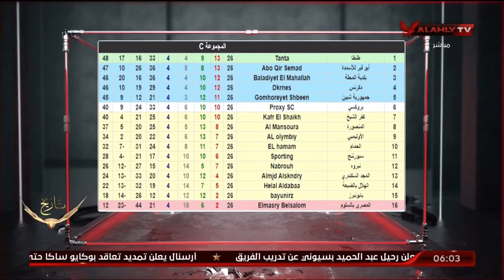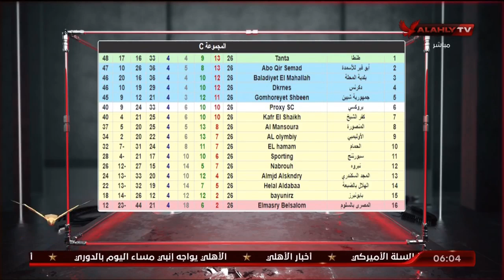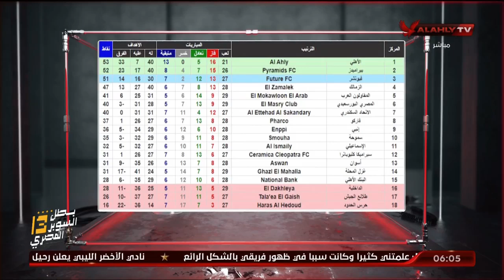أحمد سمير يقارن بين جدول ترتيب الفرق في الممتاز "ب" والدوري الممتاز وشكل المنافسة بين الفرق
"الأهلي يغرد منفردًا".. أحمد سمير يقارن بين جدول ترتيب الفرق في الممتاز  "ب" والدوري الممتاز وشكل المنافسة بين الفرق